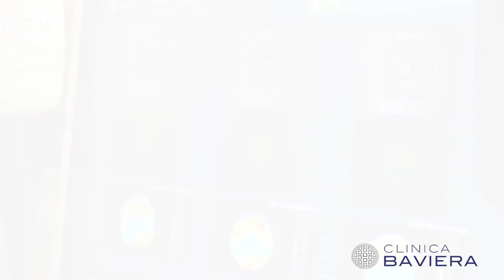Opacidades corneales: ¿qué son y cómo se tratan? ⇾ Infórmate | Clínica Baviera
La Dra. Margarita Cabanás, oftalmóloga de Clínica Baviera Sevilla  especializada en Córnea, nos explica qué son las opacidades corneales, por qué se producen y cómo se deben tratar. LEE aquí ⇘

 ¿Qué son las opacidades corneales?
Las opacidades corneales, normalmente denominadas leucomas,  son partes de la córnea que han perdido su transparencia y eso puede repercutir en la visión dependiendo de dónde se localicen.

¿Por qué se producen?
Las opacidades corneales se pueden producir por muchos motivos. Cualquiera de esas causas lo que produce es pérdida de tejido corneal y que, al cicatrizar, no se pueda recuperar la transparencia de la córnea. Esto puede aparecer después de infecciones corneales, tras una úlcera en la reepitelización,  después de un traumatismo en el que se pierde tejido corneal… Hay muchas causas más, pero el resultado va a ser siempre una cicatrización u opacidad corneal.

¿Afectan a la visión?
Depende de cómo sea esa cicatriz porque podemos tener cicatrices muy pequeñas, por ejemplo unas muy frecuentes son las que se producen como consecuencia del impacto de un cuerpo extraño pequeño y periférico, que suele dejar cicatrices que no repercuten en nada. Sin embargo, otras veces podemos tener cicatrices extensas, como por ejemplo después de un herpes corneal, que nos pueden afectar a todo el espesor de la córnea  y que pueden repercutir directamente sobre la agudeza visual, pudiendo requerir hasta un trasplante de esa córnea.

¿Tienen tratamiento?
No todas las cicatrices corneales necesitan tratamiento. Si la cicatriz es pequeña, afecta a la parte más externa de la córnea y no compromete la visión,  simplemente haremos controles  oftalmológicos habituales, no hace falta ningún tratamiento.  Si, por el contrario, la opacidad afecta al centro de la visión, tendremos que tratar de eliminarla. Si es superficial podemos pulir la córnea con láser o si es un poco más profunda, haciendo trasplantes de la parte de la córnea que necesitamos para que la propia córnea vuelva a ser transparente  y recuperar la visión.

¿Suelen ser efectivos dichos tratamientos?
En la mayor parte de las veces, sí. Estos tratamientos permiten recuperar la transparencia de la córnea en un gran número de pacientes y, con ello, mejorar su calidad de visión y su calidad de vida.